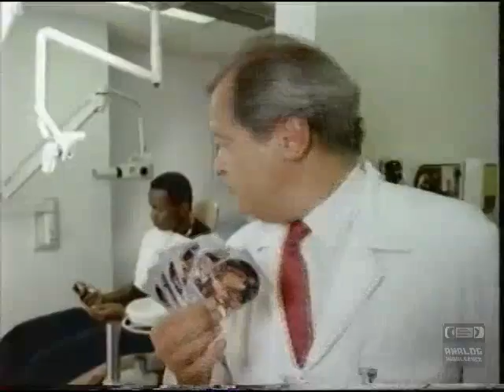NBA Hoops Cards | Television Commercial | 1991 | Dentists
trading card (or collectible card) is a small card, usually made out of paperboard or thick paper, which usually contains an image of a certain person, place or thing (fictional or real) and a short description of the picture, along with other text (attacks, statistics, or trivia).[1] There is a wide variation of different types of cards. Modern cards even go as far as to include swatches of game worn memorabilia, autographs, and even DNA hair samples of their subjects.
Trading cards are traditionally associated with sports; baseball cards are especially well-known. Cards dealing with other subjects like Pokémon are often considered a separate category from sports cards, known as non-sports trading cards. These often feature cartoons, comic book characters, television series and film stills. In the 1990s, cards designed specifically for playing games became popular enough to develop into a distinct category, collectible card games. These tend to use either fantasy subjects or sports as the basis for game play.